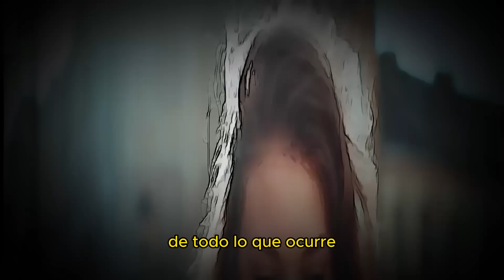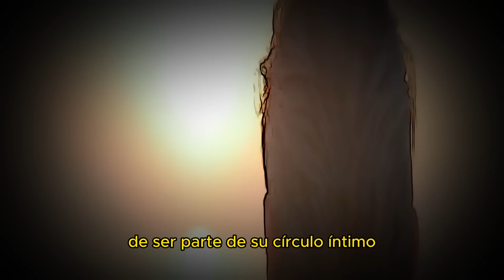Como descubrir vampiros energéticos y defenderse de ellos